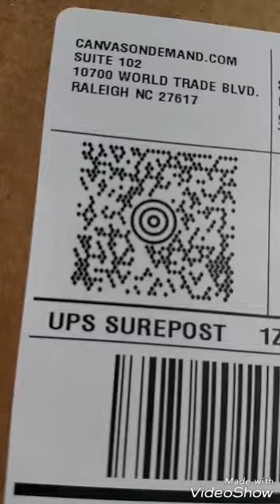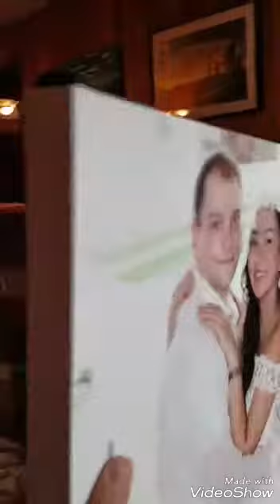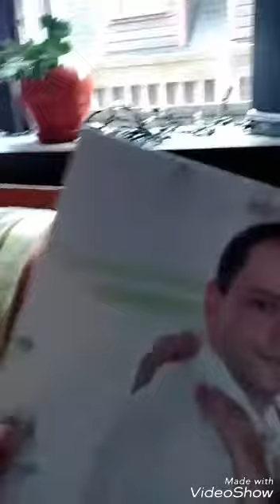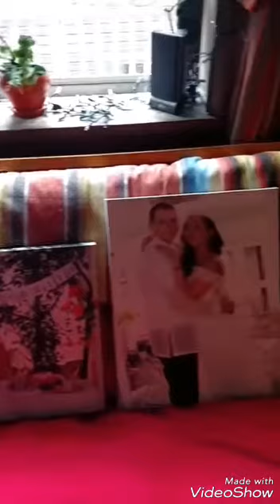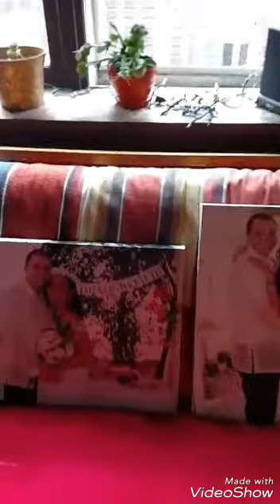CANVAS ON DEMAND